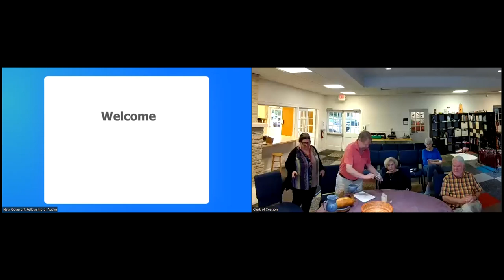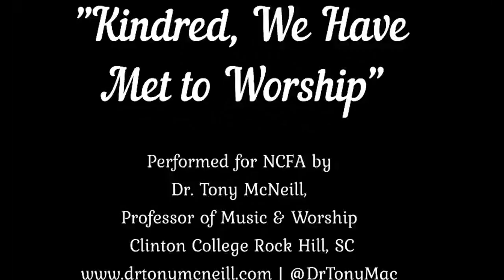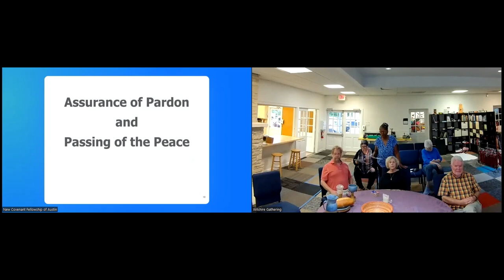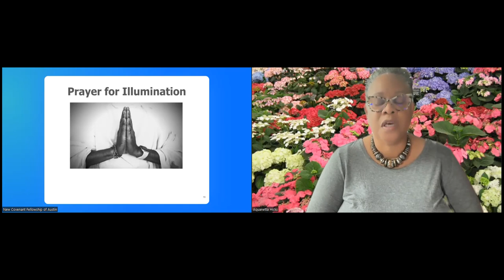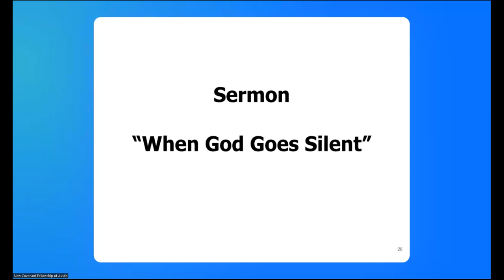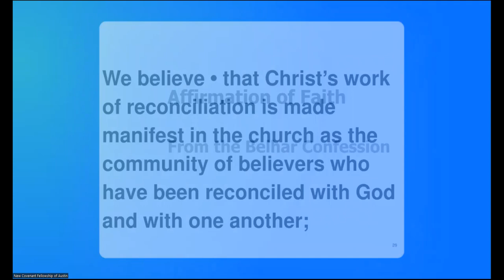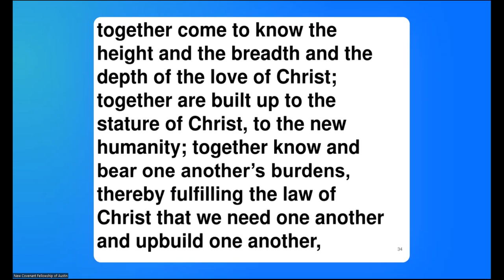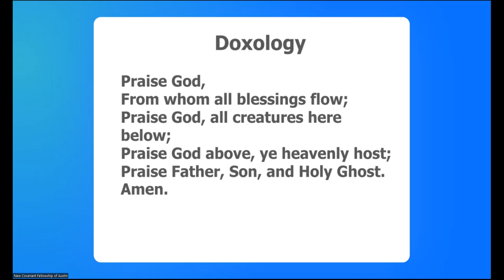NCFA Hybrid Worship-October 29, 2023 - Reverend Aquanetta Hicks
NCFA Hybrid Worship
October 29, 2023
22nd Sunday after Pentecost
Psalm 83
Reverend Aquanetta Hicks
“When God Goes Silent”